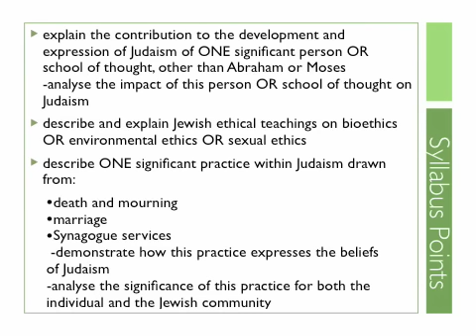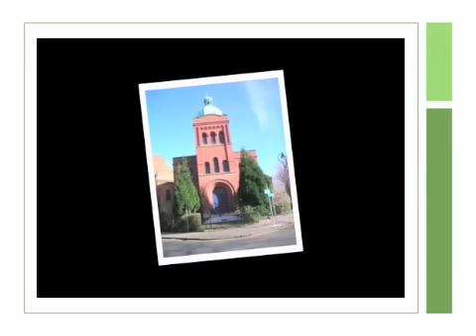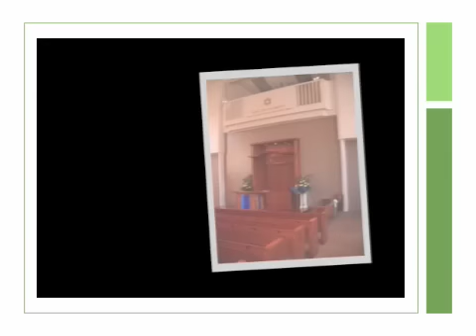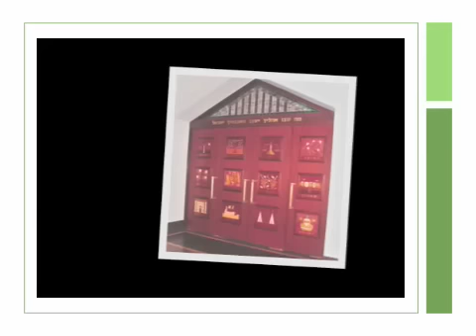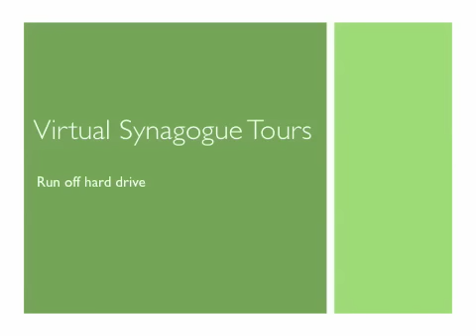Introduction to Judaism (RTDS)-Synagogue Worship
Images introduction to Synagogue worship (Judaism Yr 12).